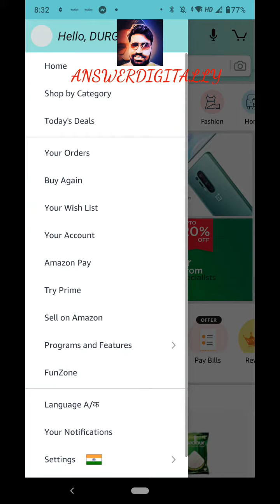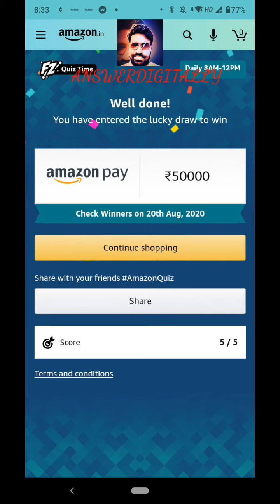Amazon quiz August 3 answer and win 50000 amazon quiz answers today 20 August 2020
hello friends,

1. August 3 was recently celebrated in India as what day?
Ans. world Sanskrit day

2. On August 1, 2020, which freedom fighter's 100th death anniversary was observed in India?
Ans. Bal Gangadhar Tilak

3. Beirut is the capital and largest city of which country?
Ans. Lebanon

4. Mahatma Gandhi Setu bridge over river Ganga connects the north and south of which Indian state?
Ans. Bihar

5. In August 2020 Doordarshan added to its regional bouquet, a dedicated satellite channel for which Indian state?
Ans. Assam

 " The more you share the more you care "

Comment me about my videos

Suggest me to improve my channel,

Share Knowledge Share Happiness
Learning something new